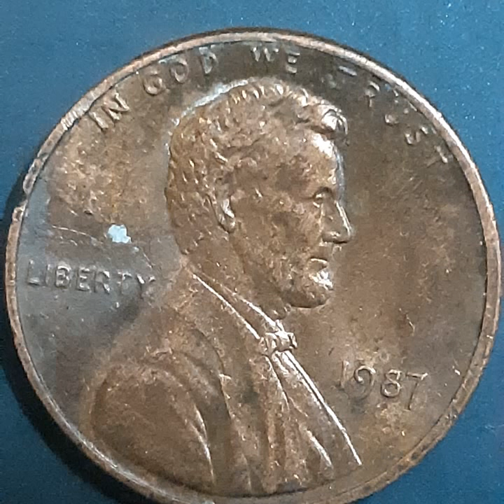ONE CENT 1987 (3)